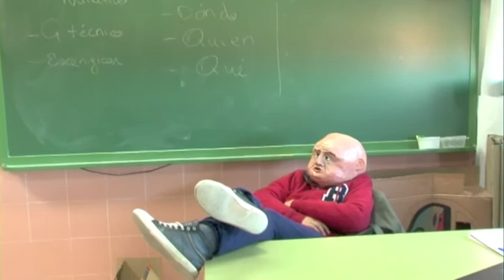Un dia de Cine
Taller MUS-E. Jornadas Culturales CEIP Fº Tomás y Valiente. Velilla de San Antonio. Febrero 2015